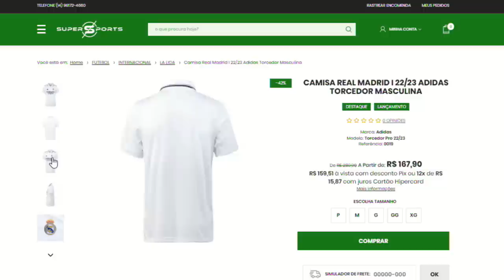ESSE É O MOTIVO DA TRETA ENTRE MBAPPÉ NEYMAR E MESSI - ENTENDA A CONFUSÃO NO PSG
A treta envolvendo Mbappé e Neymar ainda está dando o que falar, a confusão no penalti entre Neymar e Mbappe no jogo do PSG e o esbarrão de mbappe em Messi na partida do PSG pelo campeonato francês não são vistos como uma atitude boa do francês, mbappe deu diversas entrevistas falando de Messi e Neymar que optaram por não falar mas em entrevistas recentes Messi e Neymar se mostraram incomodados com Mbappe e com a treta e a confusão causada no PSG.